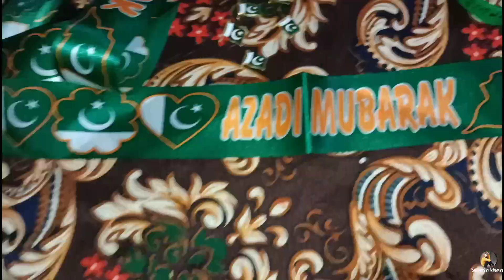14 August Ka Saman 😍|Pakistan zinda Bad